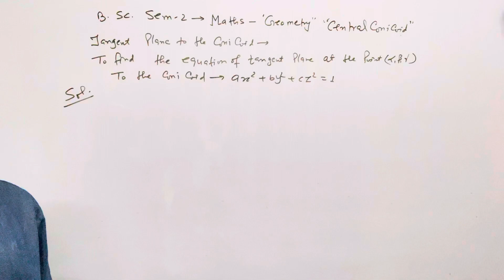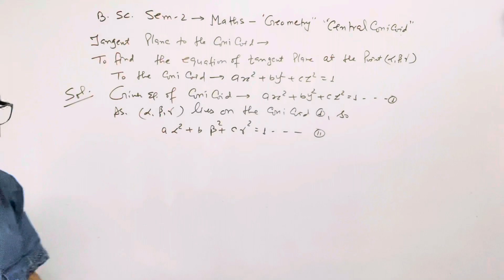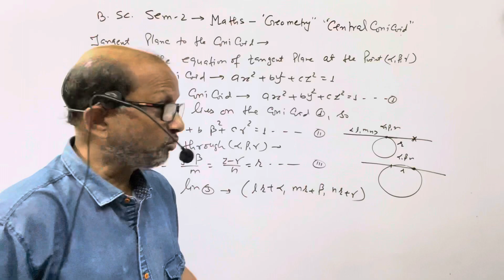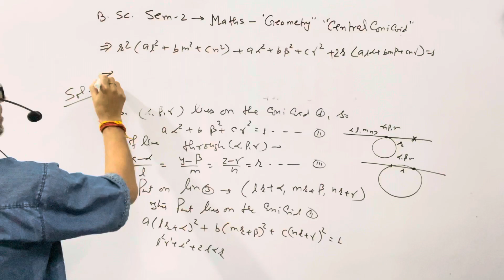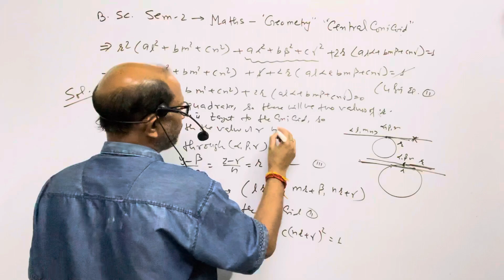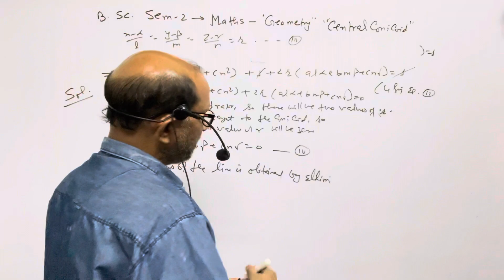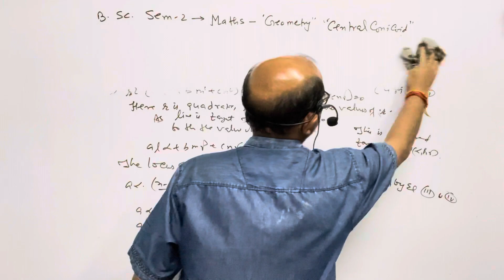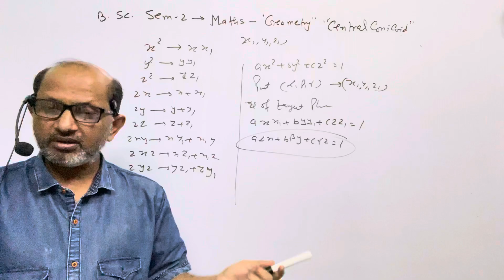B.SC.SEM-2,Maths;||Geometry,3D,Cone)|| Tangent Plane to the Conicoid.BY-A.Prakash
B.SC.SEM-2,Maths;||Geometry,3D,Cone)|| Tangent Plane to the Conicoid.@AtmaAcademy

In this video I have discussed the 3D,Geometry of B.SC. semester 2,
I have explained the tangent plane to the conicoid.

B.SC.SEM-2,Maths;||Geometry,3D,Cone)|| Tangent Plane to the Conicoid.